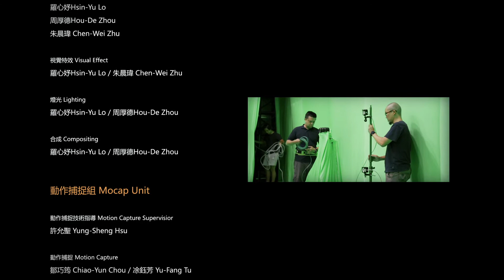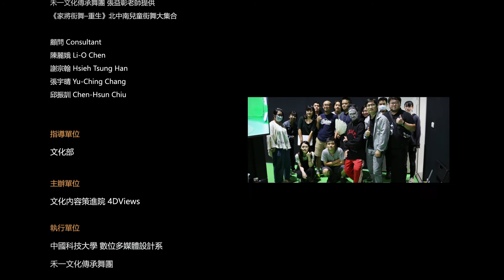《將Fusion》 MV正片(Final公開版)(Ver.20201109)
《將 Fusion》─實驗創作計畫，以〈禾一文化傳承舞團〉張益彰老師獨創的家將街舞為主題，進行視覺特效的舞蹈演出。製作面為國內首次同時對舞者表演動作進行容積與光學式動作捕捉，為一融合〈傳統家將陣頭/流行街舞〉表演與〈容積動態/動作捕捉〉技術的3D動畫創作。期能為台灣在地表演藝術的推廣、加值應用、創作探索更多的可能性。

製作單位 Production House｜中國科技大學數位多媒體設計系 表演捕捉與動畫科技研究室

監製 Executive Producer｜許允聖 Yung-Sheng Hsu
導演 Director｜張書維  Shu-Wei Chang
製片經理 Production Manager｜凃鈺芳 Yu-Fang Tu
舞蹈創作 Choreographer｜ 禾一文化傳承舞團 張益彰 AKing
舞蹈演出 Dancer｜張益彰 AKing

動畫組 Animation Unit
視效指導 CG&VFX Leader ｜張書維  Shu-Wei Chang
腳本設計 Storyboard ｜陳家榆 Jia-Yu Chen
模型及材質 Modeling & Texture｜呂慧婷 Lu-Hui-Ting / 鄒巧筠 Chiao-Yun Chou / 羅心妤Hsin-Yu Lo / 周厚德 Hou-De Zhou
3D動畫 3D Animator｜羅心妤Hsin-Yu Lo / 周厚德Hou-De Zhou / 朱晨瑋 Chen-Wei Zhu
視覺特效 Visual Effect｜羅心妤Hsin-Yu Lo / 朱晨瑋 Chen-Wei Zhu
燈光 Lighting｜羅心妤Hsin-Yu Lo / 周厚德Hou-De Zhou
合成 Compositing｜羅心妤Hsin-Yu Lo / 周厚德Hou-De Zhou

動作捕捉組 Mocap Unit
動作捕捉技術指導 Motion Capture Supervisior｜許允聖 Yung-Sheng Hsu
動作捕捉 Motion Capture｜鄒巧筠 Chiao-Yun Chou / 凃鈺芳 Yu-Fang Tu
虛擬實境設計 Virtual Reality Design｜鄒巧筠 Chiao-Yun Chou

幕後紀錄片組 BTS Unit
編導 Director｜凃鈺芳 Yu-Fang Tu
攝影 Videographer｜郭沛鑫 Pei-Hsin Kuo / 陳正穎 Rick Chen
剪輯  Editor｜郭沛鑫 Pei-Hsin Kuo

製片組 Production Unit
執行製片 Line Producer｜凃鈺芳 Yu-Fang Tu
製片助理 Production Assistant｜楊融 Yang Rong / 周厚德Hou-De Zhou / 朱晨瑋 Chen-Wei Zhu
平面攝影 Photographer｜楊融 Yang Rong

造型 costume
戲服設計 Costume Design｜詹賀傑 Chan Ho Chieh 老爵士企業社製作
現場造型 Costumer｜陳麗娥Li-O Chen / 羅心妤Hsin-Yu Lo
家將面師 Mask painting Artist｜林自賢師傅、李智文師傅

音樂音效 Sound Unit
音樂授權 ｜禾一文化傳承舞團 / PETERWU｜花和尚—北港子弟兵  ft.林司令、Huangfu｜PETERWU—Three Little
音效設計 Sound Design｜李浩 Howard Lee

顧問 Consultant｜陳麗娥 Li-O Chen/張宇晴 Yu-Ching Chang/謝宗翰Tsung-Han Hsieh /邱振訓 Chen-Hsun Chiu

IP內容實驗室/SoulMan Dance&Sports 舞蹈教室/臉譜繪製授權｜將容文創 林自賢師傅/

主辦單位｜文化內容策進院
執行單位｜中國科技大學 數位多媒體設計系/禾一文化傳承舞團

本計畫為文化內容策進院109年度《IP內容實驗室》IP內容產製新科技應用開發獎勵計畫(青創組)獎助